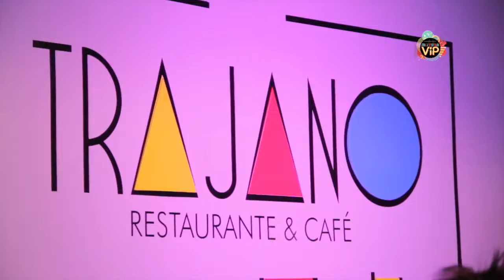PROGRAMA MISTURA VIP 8 ANOS DE COLUNISMO SOCIAL DE FÁBIO SOARES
Cobertura completa dos 8 anos de colunismo social do Fábio Soares, fizemos a sonorização e iluminação desse evento que foi um sucesso  !  confere aí !